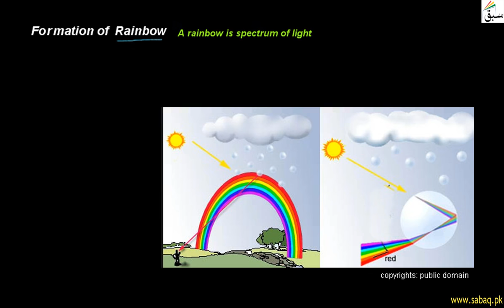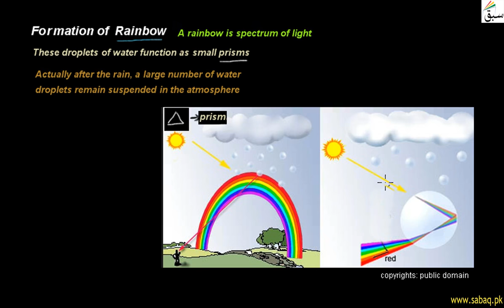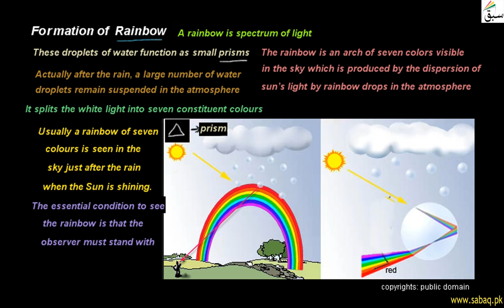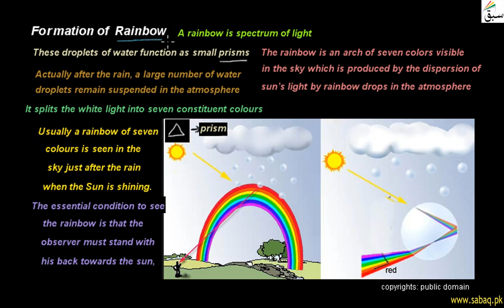Rainbow Formation, General Science Lecture | Sabaq.pk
Formation of Rainbow; caused by dispersion of sunlight by tiny water droplets present in atmosphere
This video is about: Fomation of  Rainbow . Practice tests and free video lectures for Physics, Chemistry, Biology, Math’s, Computer Science, English & more subjects are also available at Sabaq.pk. So, subscribe to Sabaq.pk/Sabaq Foundation now and get high marks in your exams.

CLASSES WE COVER AT SABAQ.PK / SABAQ FOUNDATION:

1. KG
2. Class 1
3. Class 2
4. Class 3
5. Class 4
6. Class 5
7. Class 6
8. Class 7
9. Class 8
10. Class 9
11. Class 10
12. Class 11
13. Class 12
14. Class 13
15. Class 14
16. MCAT
17. ECAT
18. CSS

BOARDS WE COVER AT SABAQ.PK / SABAQ FOUNDATION:

1. FBISE
2. Sindh Board
3. KP Board
4. Balochistan Board
5. Cambridge

STUDY MATERIAL WE OFFER AT SABAQ.PK / SABAQ FOUNDATION:

1. Physics Lectures
2. Chemistry Lectures
3. Mathematics Lectures
4. Biology Lectures
5. English Lectures
6. General Science Lectures
7. Computer Science Lectures
8. General Math Lectures
9. Accounting Lectures
10. Statistics Lectures
11. Advance Accounting Lectures
12. Cost Accounting Lectures
13. Practice Tests
14. Physics Practical
15. Chemistry Practical